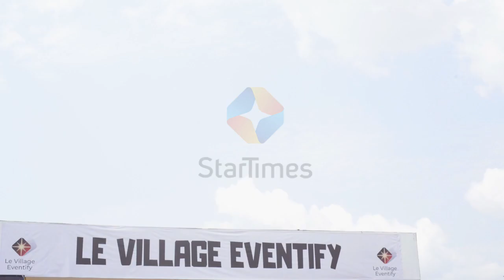Cameroun-Suisse, l'après match. Ce que pensent les Camerounais.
Micro trottoir enregistré après le match du Cameroun contre la Suisse. Avis des Camerounais.

Caméra : Nicpro Nicanor
Présentation : Ghazal le ché
Montage: Daniel Nana
Production : Lolipop Studio